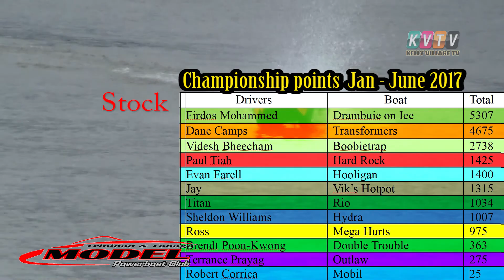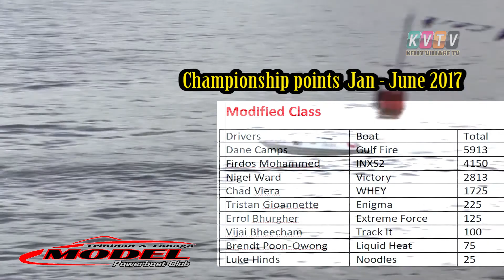TTMPBC Model Boat Racing on the Foreshore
Dane Camps, President of the Trinidad & Tobago Model Powerboat Club, explains how to get involved in the sport.

We recommend watching KVTV on your Smart TV for the full 1080P HD experience.

Please comment, tag, like or share.